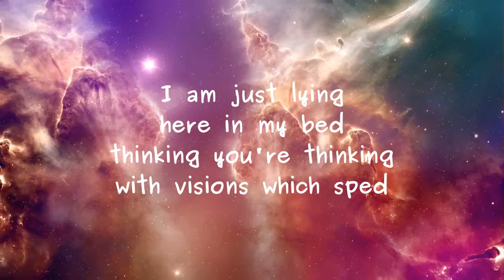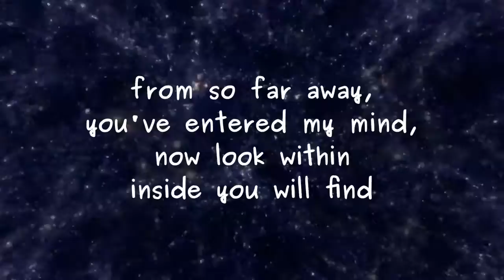long distance relationship